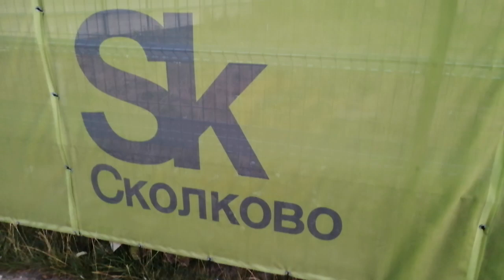Идём с Пашей по Сколково. Интересная прогулка с музыкой